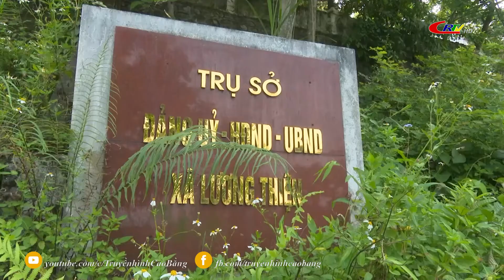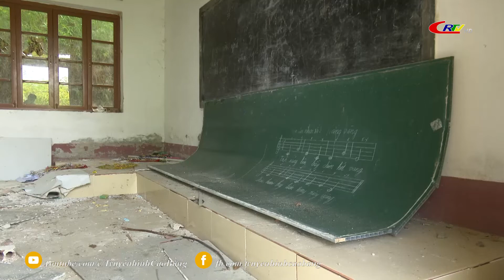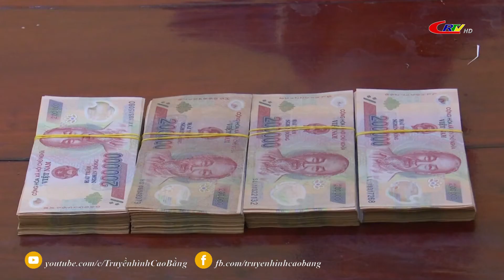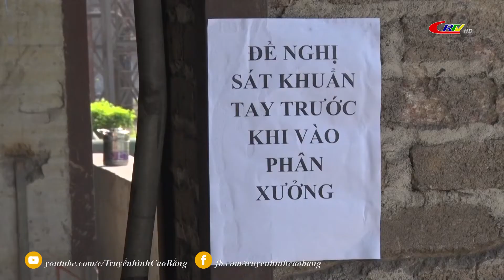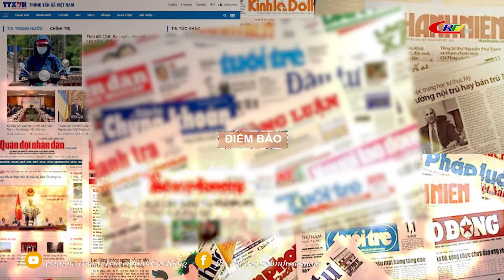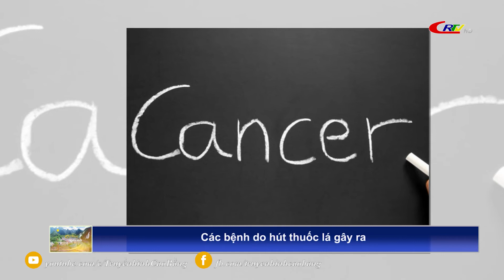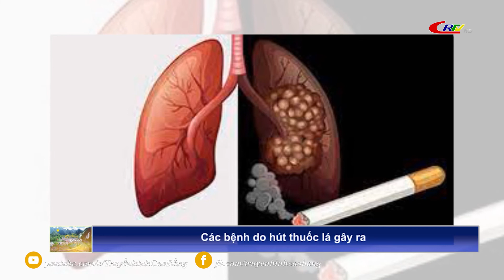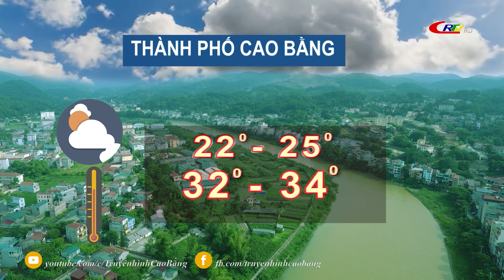Cao Bằng ngày mới ngày 08/6/2021